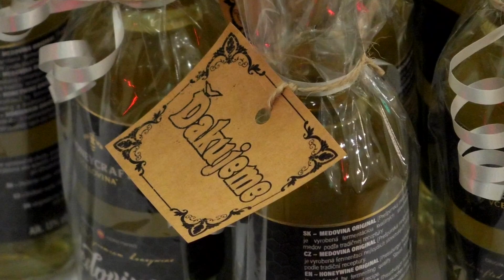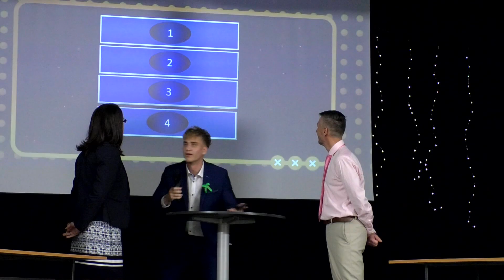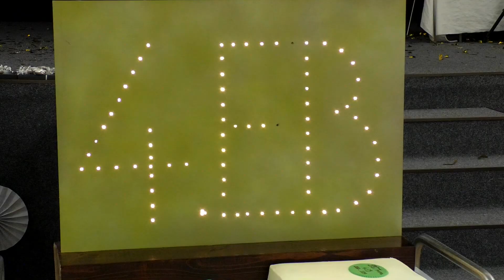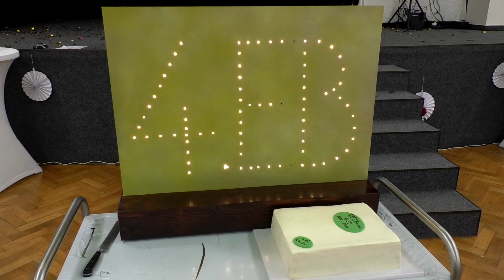Stužková SPŠT - IV.EB - 3.11.2023 Trnava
Videoklip stužkovej slávnosti - SPŠ technická, Komenského, Trnava - IV.EB - 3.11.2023 Trnava